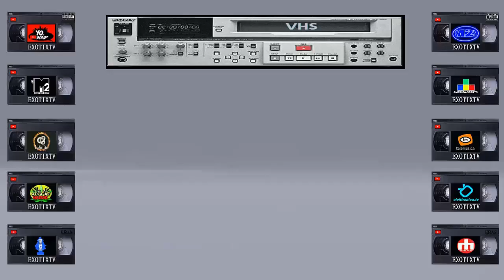Canal VHS - EXOTIX TV & MUSIC VIDEO 90' - exotixtv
Canal EXOTIXTV - VHS - exotixtv - Hecho Por : ERICK AVILA 502 Guatemala City